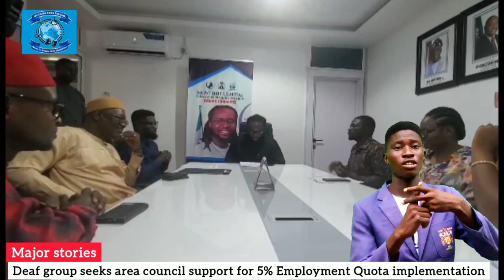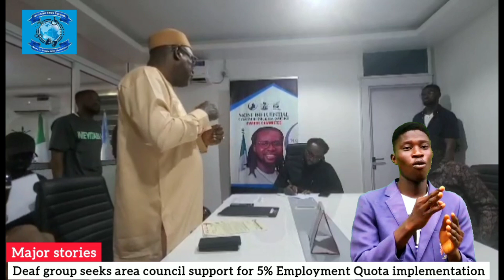Deaf Group Seeks Area Council Support for 5% Employment Quota Implementation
The Abuja Association of the Deaf has called for the support of the Area Councils in the Federal Capital Territory (FCT) to implement a 5% employment quota for Persons with Disabilities (PWDs), particularly the Deaf and Hard of Hearing, in the recruitment processes of the Area Councils.

The Chairman of the Association, Mr. Ayoade Beyioku-Alase, made this appeal during an advocacy visit to the office of the Mandate Secretary of the FCT Area Council Services Secretariat, Abuja, on Thursday.

As a representative of the Deaf and Hard-of-Hearing community in the FCT, Ayoade stressed the importance of ensuring equal opportunities in the workforce

Ayoade added, "By creating an inclusive environment that embraces the skills, talents, and potential of PWDs, the FCT Area Councils can set a precedent for other agencies and organizations to follow. This will not only contribute to the overall development of the city but also empower PWDs to become active contributors to society."